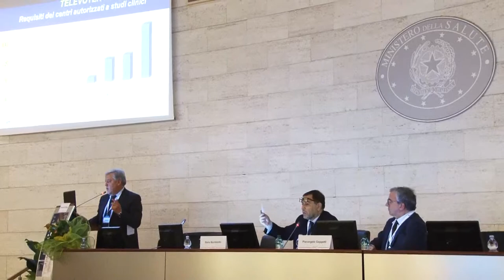Intervista al dott. Fedele, dal 5° Convegno Nazionale Ricerca FADOI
I sistemi informativi a supporto della ricerca clinica.